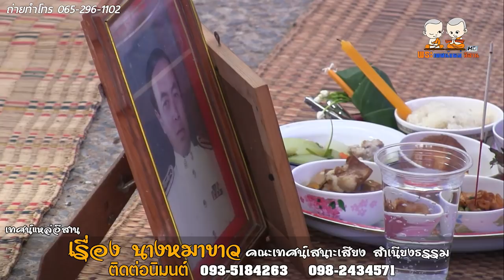เทศน์แหล่ นางหมาขาว สำนักเทศน์เทศน์เสนาะเสียง สำเนียงธรรม